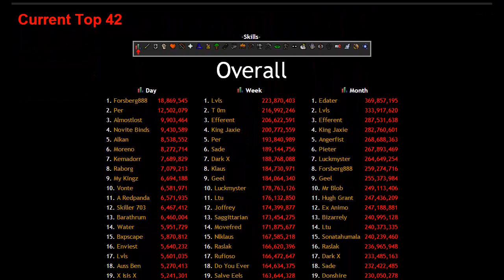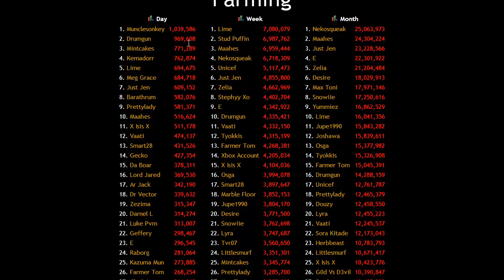Road to Completionist Cape Episode 7 - 120 Dungeoneering! [Runescape 2014]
I hope I can muster up the ability to no life livid farm and just get this cape over with!